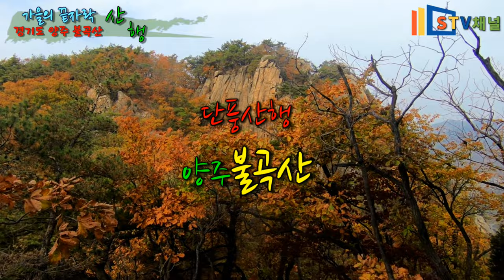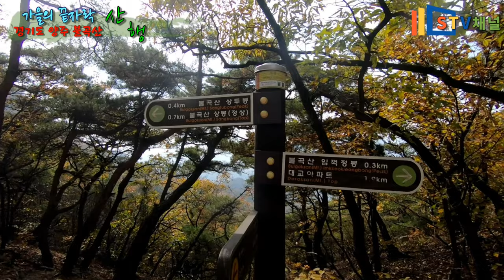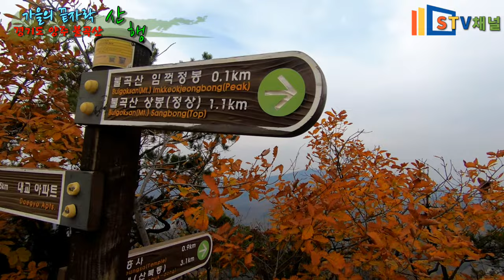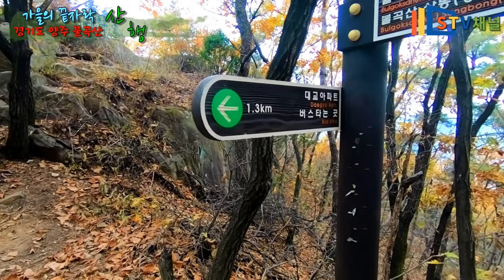[서울 근교 등산] 양주 불곡산 등산/가을의 끝자락 불곡산 단풍등산 /hiking in Korea/韓国登山[STV채널]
불곡산 단풍산행
서울근교 단풍산행

거리 : 7.5km
최고고도:477m
난이도: 중하
코스:
양주시청-불곡산 상봉-상투봉-악어능선-임꺽정봉-대교아파트